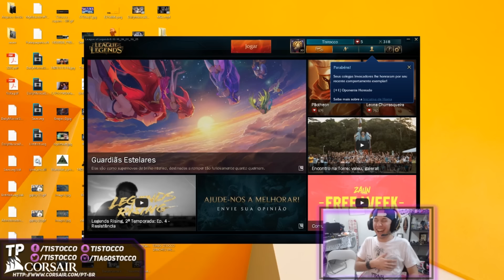DELETA O JOGO - LEAGUE OF LEGENDS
Tistocco fez mais uma gameplay de LOL e vc pode imaginar o que aconteceu. Confere aí!

Se vc gostou deste vídeo não se esqueça de dar um like e deixar seu comentário :)

E se vc curte mesmo a gente, ajuda nóis e compartilha!

Se ainda não é inscrito no canal, não perca mais tempo.